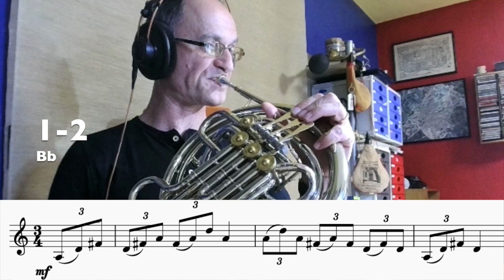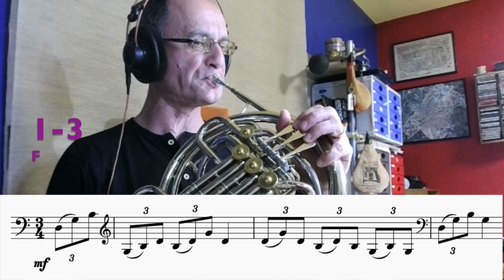French Horn Technique 17. LEGATO-STACCATO TRIPLE